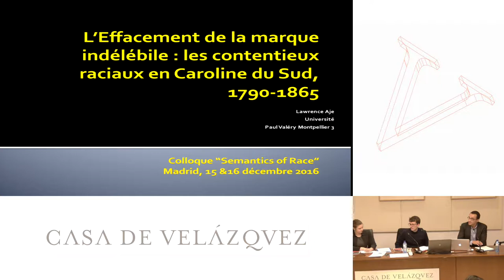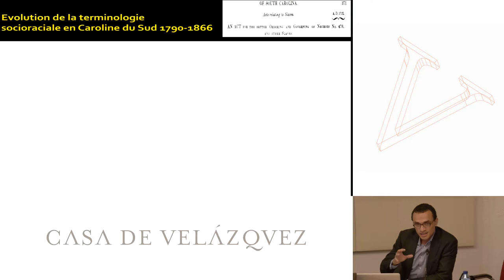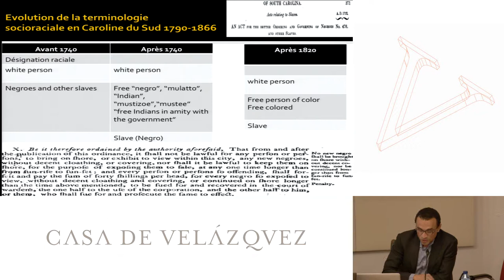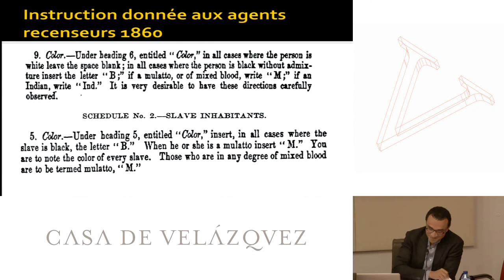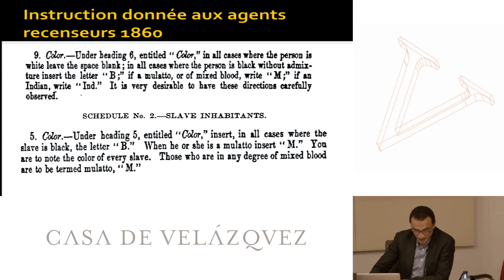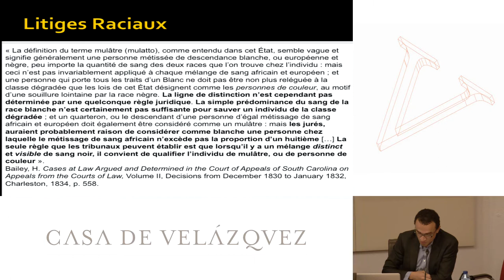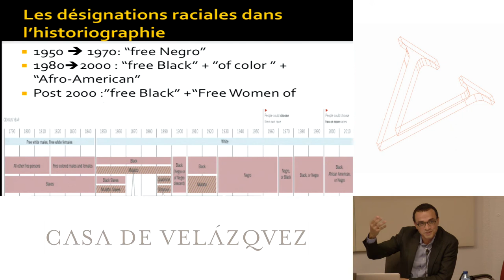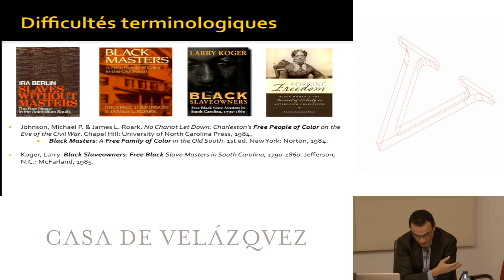Leffacement de la marque indélébile. les contentieux raciaux en Caroline du Sud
Aje Lawrence
   Podcasts de la Casa de Velázquez